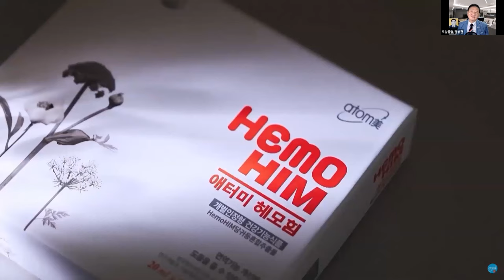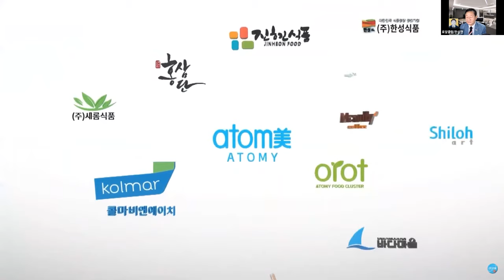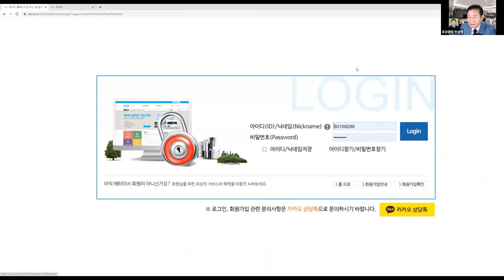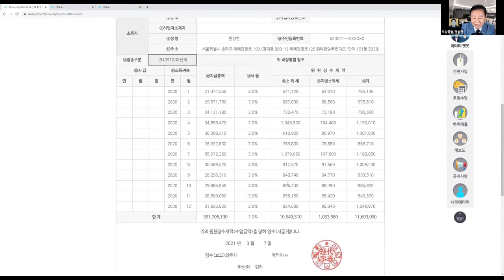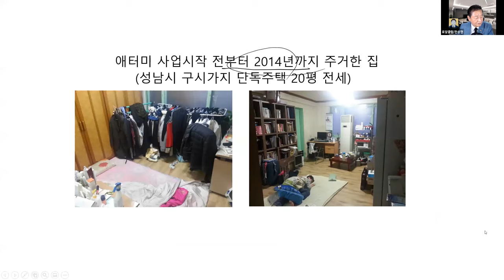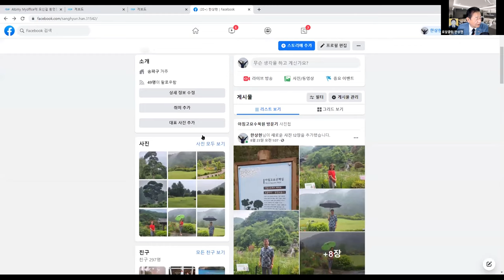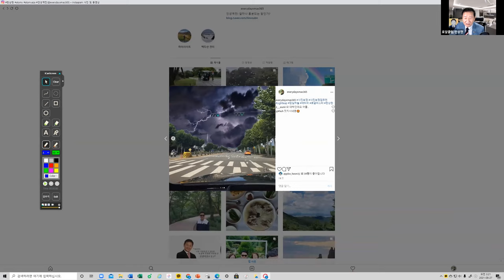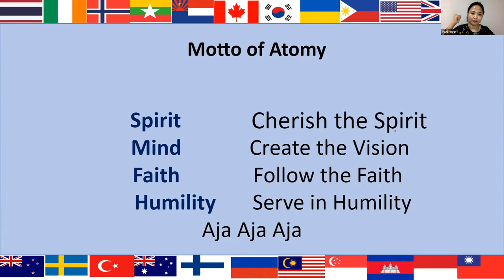Atomy Top Global English/Vision Lecture by RM Han, Sang Hyun 8/26